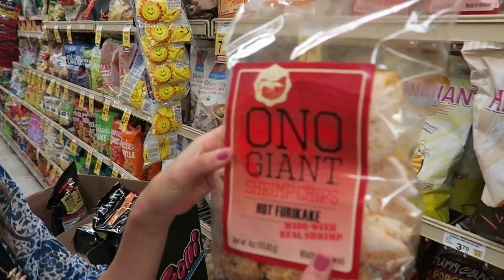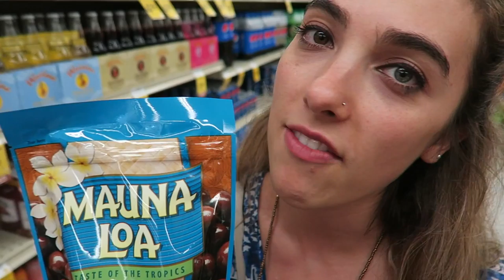AIRPORT LOCKDOWN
LAX had a security scare. people were running and diving on the floor. Ended up just being a couple of people who thought they would steel a car. We miss our flight to Hawaii and end up doing a five hour lay over in san Francisco